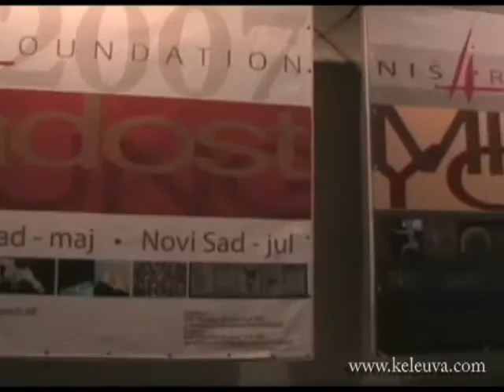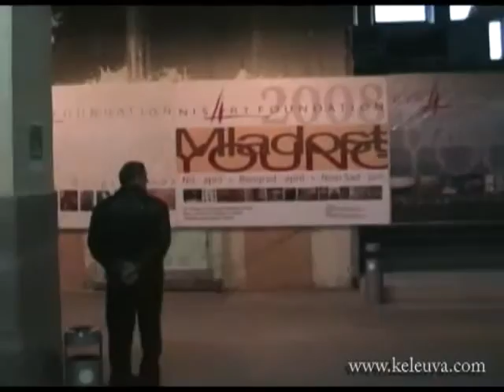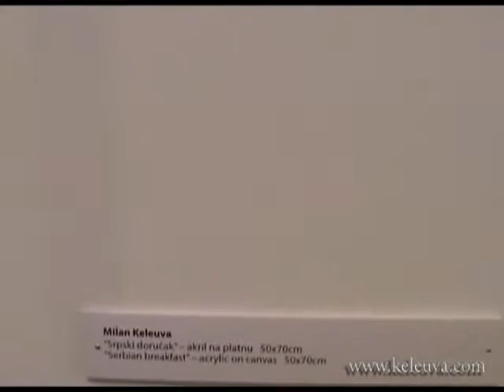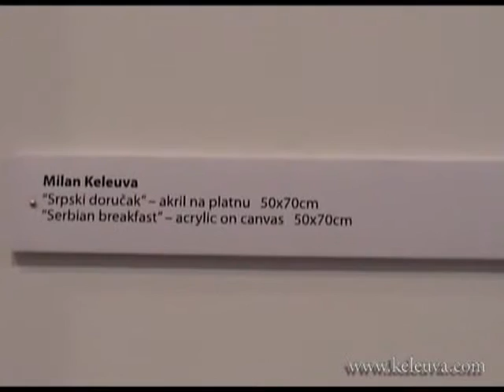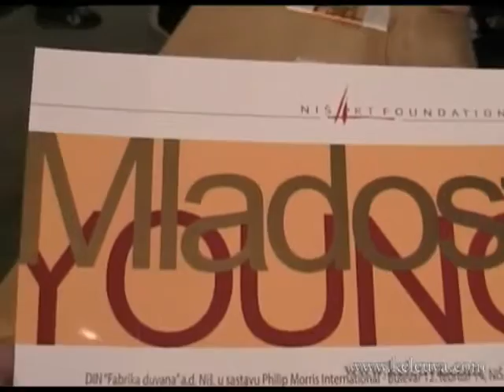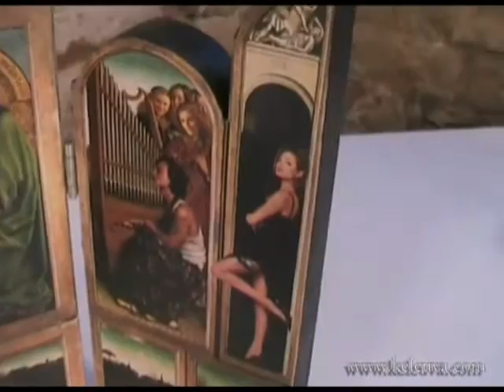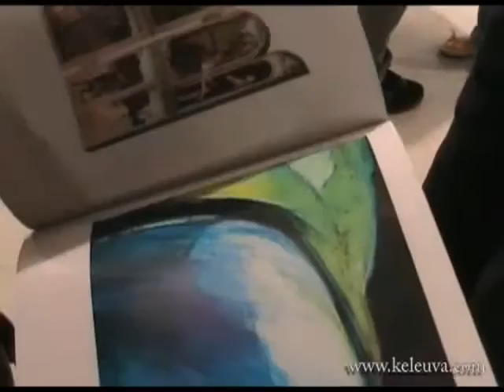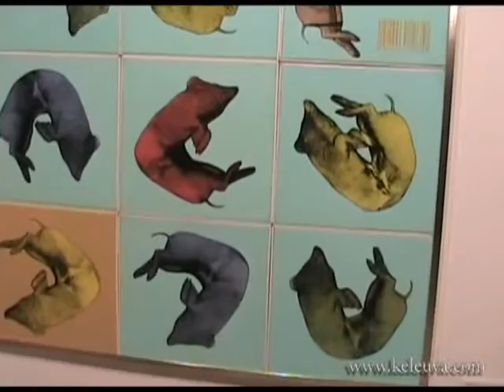N.A.F. 2008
izložba slika u nišu. N.A.F. 2008. Te godine sam sa slikom SRPSKI DORUČAK ušao među 49 najboljih